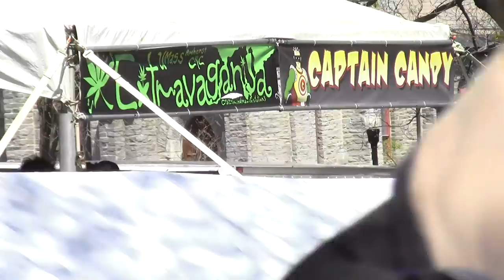2012_04_28_extravaganja_x006_freeconcord